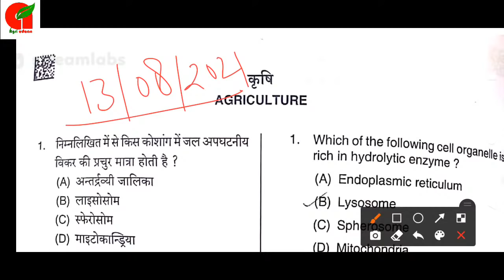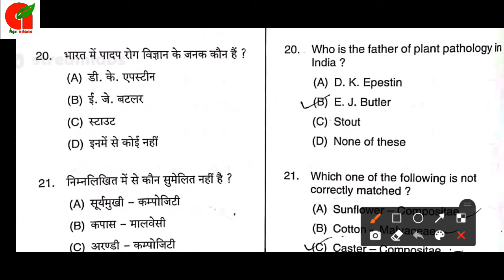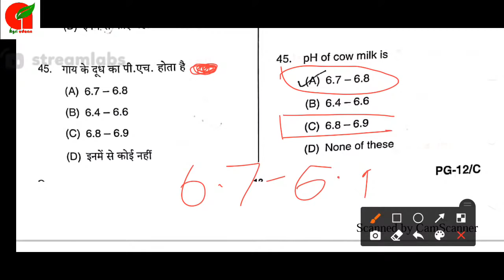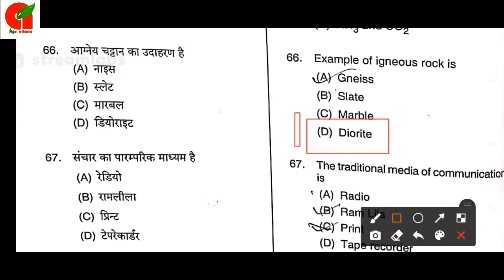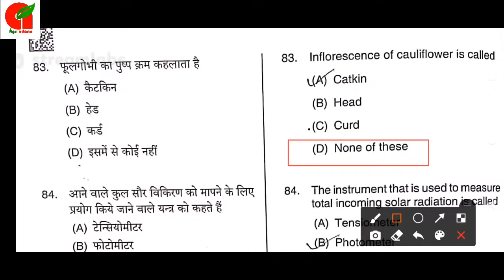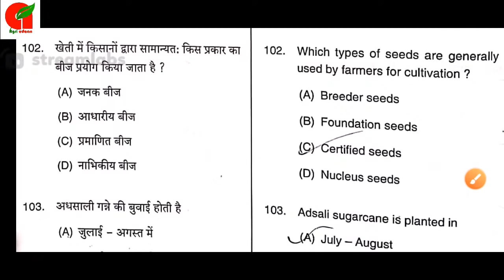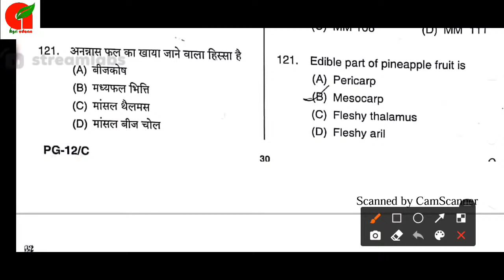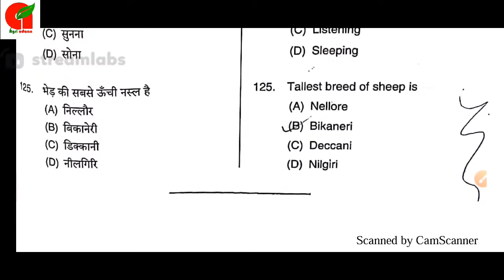PGT Agriculture Answer key 2021 | PGT Agriculture solved paper 2021 | PGT Agriculture 2021 Analysis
Your most Welcome to ''agri udaan"

हमारे agri udaan चैनल में आप का हार्दिक स्वागत है।इस चैनल के माध्यम से आप सभी को कृषि से सम्बंधित वर्तमान में चल रही परीक्षाओं का गहन अध्ययन कर आप को संछेप में समझाने की पूरी कोशिश रहेगी।

भाइयो मैं अपना पूरा प्रयास करूंगा कि आप को बेहतर -बेहतर शिक्षा मिल सके।

Expert in all agriculture exam such as - ICAR; BHU; UPCATET And other  agriculture Government Exam...

Welcome to Agri Udaan Telegram channel

up pgt Agriculture,
pgt Agriculture 2021 solved paper,
pgt Agriculture,
pgt solved paper Agriculture 2021,

Agriculture pgt answer key,
Agriculture tgt 08/08/2021,
Agriculture pgt paper solution,
Agriculture pgt 2021 paper solution,
Agriculture pgt 2021 kitni jayegi cut off,

PGT 2021,
tgt 2021,
tgt pgt vacancy 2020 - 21,
TGT Agriculture 2021,
tgt pgt agriculture 2021,
pgt Agriculture today paper Answer Key,

pgt ag exam 2021 answer key, ,
2021 pgt agriculture solution
UP PGT AG 2021 Answer key,
Pgt answer key 2021,
Pgt exam ki answer key,
uppgt exam answer key,
2021 pgt answer key,
Pgt ag answer key,

Pgt Ag answer key 2021,
uppgt Ag answer key 2021,
Ag pgt 2021 answer key,
PGT cuttoff 2021,
Pgt Agriculture cutoff 2021,
tgt Agriculture cutoff,